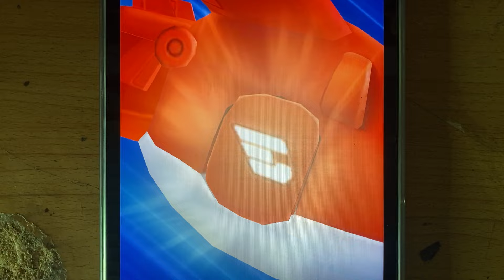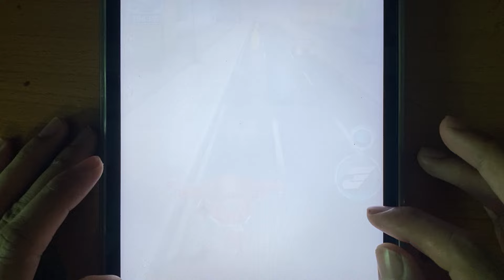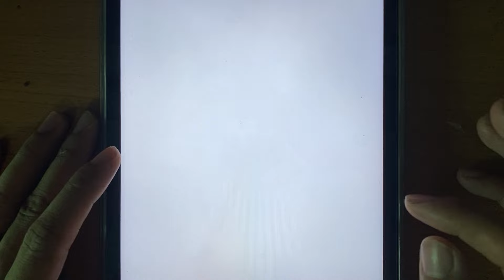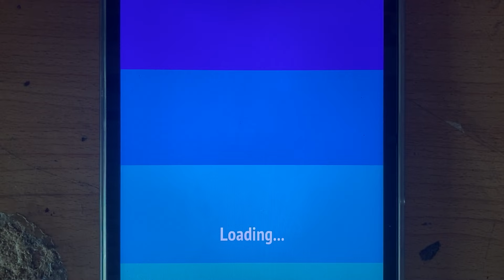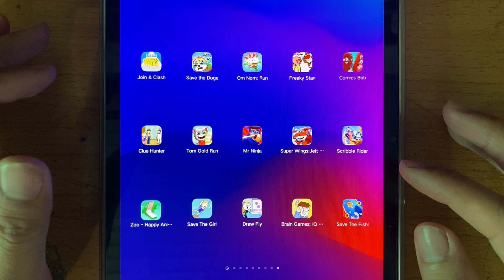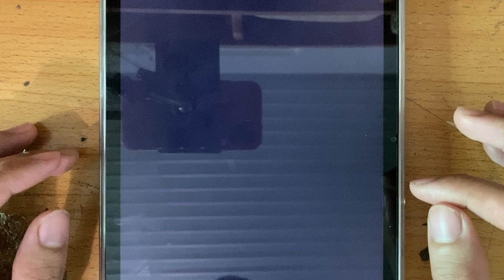Tom Gold Run,Stick Hero Tower,Oddbods Turbo Run,Huggy Story,Join & Clash,My Grumpy,Wugy Life Story